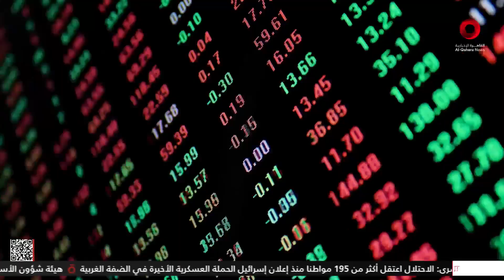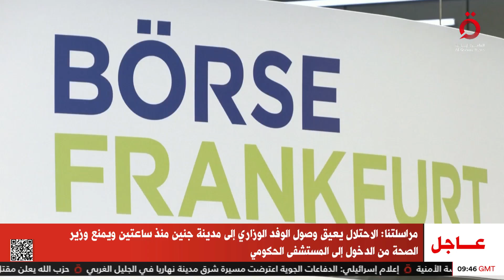نشرة أخبار الثانية عشرة ظهرًا من القاهرة الإخبارية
5/9/2024